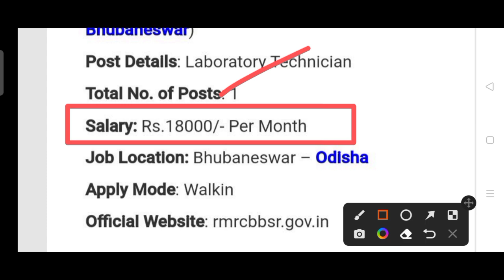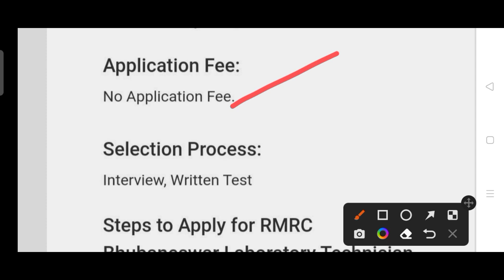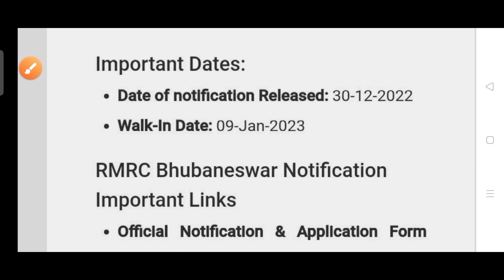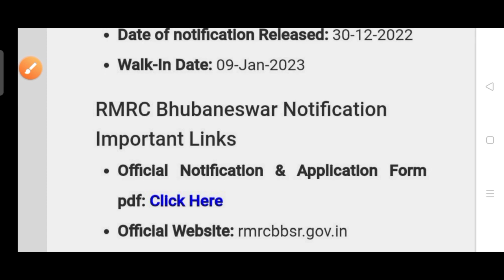RMRC staff recruitment 2023 !! Odisha latest government job notification 2023 !!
Government hospital recruitment 2022.